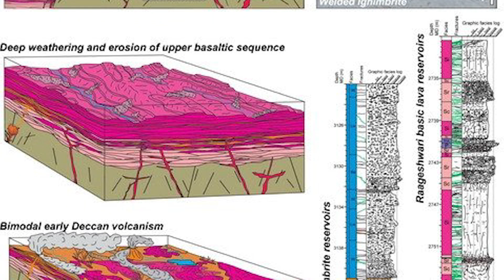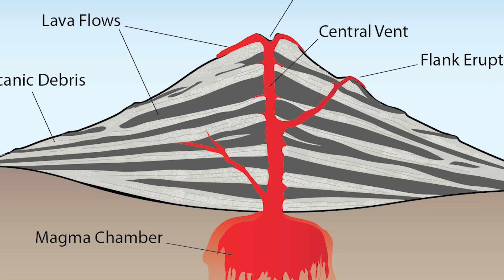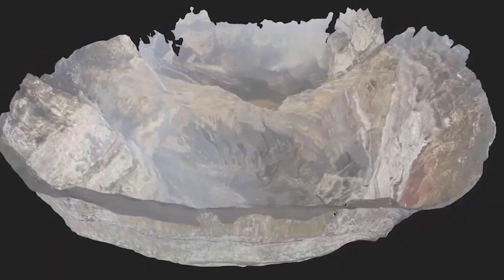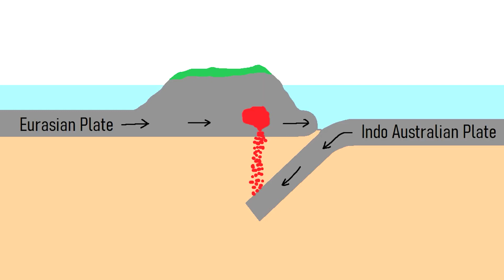The Largest Volcano EVER Just Cracked Open The Earth!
You've probably heard of Sumatra Island, but have you ever considered it as a potential vacation spot? If yes then let me tell you the hurting truth of it. Today we are going to talk about the Largest Volcano EVER that Just Cracked Open The Earth. So without wasting any further time let's begin.

Sumatra Island may be the sixth largest island in the world, but its fascinating beauty and abundant environment more than makeup for its size. Sumatra is an island in the Indonesian archipelago that is well-known for its rough tropical topography and numerous active volcanoes.